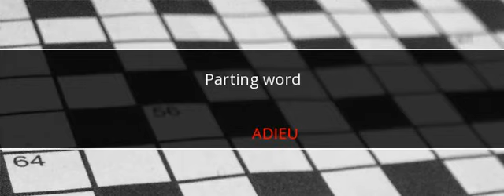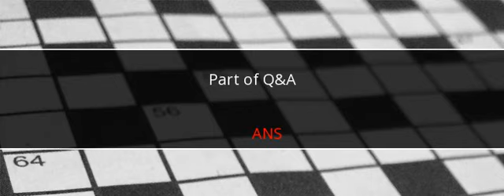Wall Street Journal Crossword Answers April 28 2017